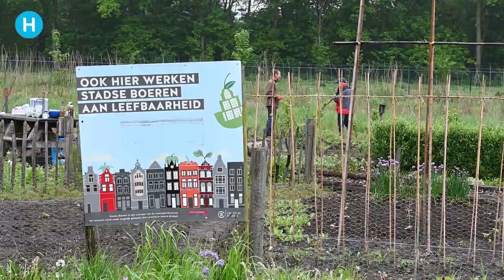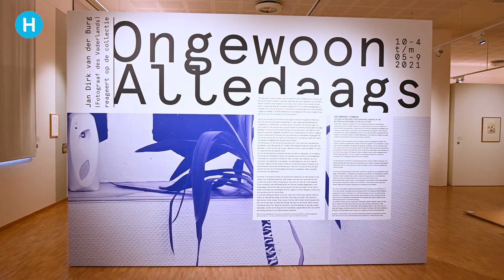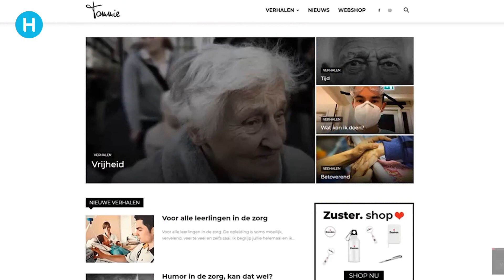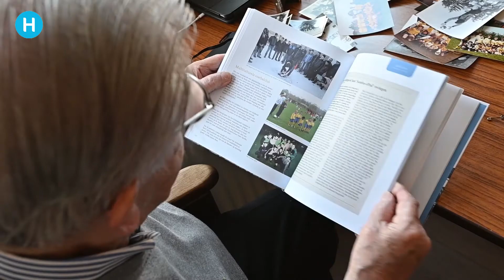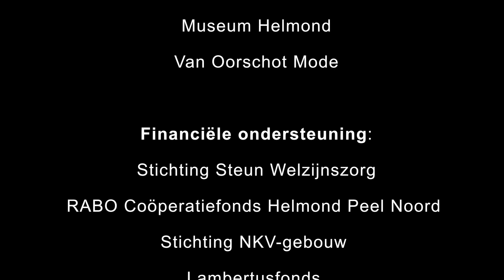Helmonds Goud, Donderdag 03 Juni | Helmond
Helmonds Goud: hét programma voor Helmondse senioren. Helmonds Goud wordt uitgezonden van maandag t/m zaterdag steeds om 10.00 uur, 14.00 uur en ’s avonds tussen 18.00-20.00 uur.

Elke week komt er een nieuwe uitzending van Helmonds Goud op televisie en online. DitisHelmond tv is te vinden op Ziggo kanaal 36, KPN kanaal 1429, Breedband Helmond kanaal 130, TriNed kanaal 503, Plinq IP tv-zender 559, T-Mobile kanaal 768.